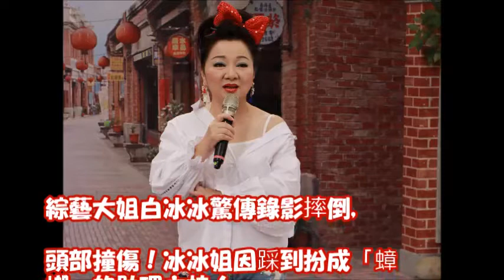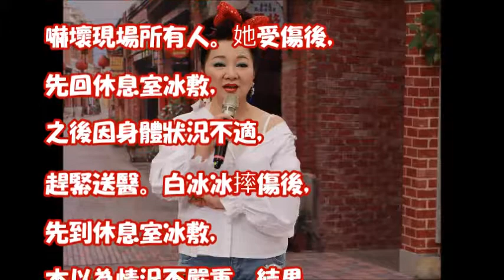白冰冰錄影踩到「蟑螂」重摔 後腦勺撞地緊急送醫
多次被爆是「謝金燕孩子的爸」，多年好友白冰冰終於出面證實：「楊宗憲有老實跟我講. 」

【獨家】陳松勇否認靠外傭手淫復健　嗆白冰冰「看太多黃色小說」 | 蘋果娛樂 | 台灣蘋果日報

多次被爆是“谢金燕孩子的爸”，多年好友白冰冰终于出面证实：“杨宗宪有老实跟我讲. ”

噁心藍蠅白冰冰建議女星林佳儀中風的弟弟可以靠印尼看護手淫復健-這些藍蠅怎麼啦? 難怪支那難民馮滬祥連當到立委都在性侵菲傭 沒錢去你祖國東莞買春??一毛不拔窮支那

白冰冰爆料陳松勇「復健靠打飛機」才恢復！她語出驚人「請人碰那話兒」60歲親像一條活龍！